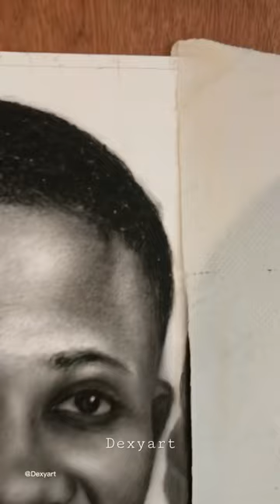How to draw realistic skin